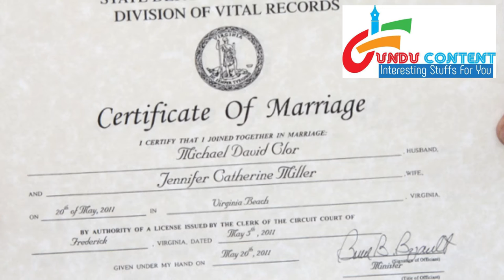मिल गया प्रियंका चोपड़ा और निक जोनास को शादी का लाइसेंस | Priyanka, Nick get marriage license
बॉलीवुड  और  अमेरिक के  सुपरस्टार्स   प्रियंका चोपड़ा और  जोनास जल्द  ही  बांधने  वाले  है  शादी  के  बंधन  में  और  अब  इन  दोनों  को  मिल  चूका  है  शादी  का  लाइसेंस

English : priyanka chopra and nick jonas Obtain Their Marriage License from US Court